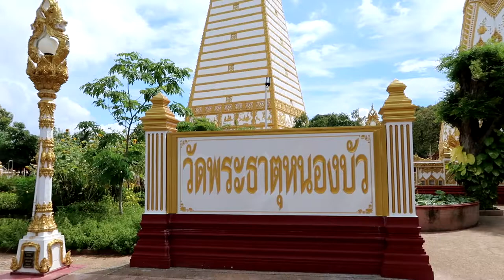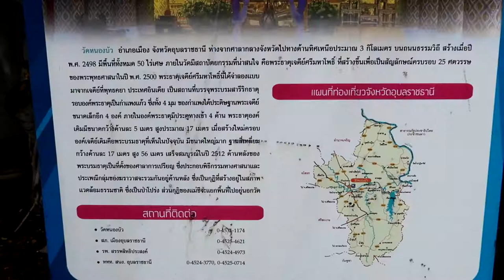วัดพระธาตุหนองบัว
วัดพระธาตุหนองบัวเป็นวัดราษฎร์ นิกายธรรมยุต เป็น วัดสำคัญวัดหนึ่ง ของจังหวัดอุบลราชธานี ภายในวัดมีสถาปัตยกรรมที่น่าสนใจ คือพระธาตุเจดีย์ศรีมหาโพธิ์ ที่สร้างขึ้นเพื่อเป็นสัญลักษณ์ครบรอบ 25 ศตวรรษของพุทธศาสนาในปี พ.ศ. 2500 พระธาตุเจดีย์ศรีมหาโพธิ์นั้น ได้จำลองแบบมาจากเจดีย์ที่พุทธคยา ประเทศอินเดีย เป็นสถานที่บรรจุพระบรมสารีริกธาตุ รอบองค์พระธาตุเป็นกำแพงแก้ว ซึ่งทั้ง 4 มุม ของกำแพงแก้ว ได้ประดิษฐานพระเจดีย์ขนาดเล็กอีก 4 องค์ ภายในองค์พระธาตุมีประตูทางเข้าทั้ง 4 ด้าน พระธาตุองค์เดิมมีขนาดกว้างด้านละ 5 เมตร สูงประมาณ 17 เมตร เมื่อสร้างใหม่ครอบองค์เดิม คือพระบรมธาตุที่เห็นในปัจจุบัน มีขนาดใหญ่มาก ฐานสี่เหลี่ยมกว้างด้านละ 17 เมตร สูง 56 เมตร เสร็จสมบูรณ์ในปี 2512 ด้านหลังของพระบรมธาตุ เป็นที่ตั้งของศาลาการเปรียญ ซึ่งใช้ประกอบพิธีกรรมทางศาสนาและประเพณี กลุ่มของฆราวาสจะรวมกันอยู่ด้านหลัง ซึ่งเป็นกุฏิที่สร้างอยู่ในสภาพแวดล้อมธรรมชาติ ซึ่งเป็นป่าโปร่ง ส่วนกุฏิของแม่ชี จะแยกพื้นที่ไปอยู่นอกวัด
ในปัจจุบัน วัดพระธาตุหนองบัว นอกจากจะมีบรมสารีริกธาตุให้กราบไหว้แล้ว ยังเป็นแหล่งรวมรสพระธรรมและกลิ่นอายวัฒนธรรมอันล้ำค่า มีป่าที่อุดมสมบูรณ์ เงียบสงบ เหมาะแก่การปฏิบัติธรรมยิ่งนัก และยังเป็นแหล่งท่องเที่ยวที่ได้รับความนิยมจากนักท่องเที่ยวทั้งชาวไทยและต่างชาติเป็นอย่างมาก โดยเฉพาะพระธาตุเจดีย์ศรีมหาโพธิ์ ที่ตั้งตระหง่านอยู่ลานวัด หากท่านใดได้ไปสัมผัสด้วยสายตาตัวเอง จะมีความรู้สึกเหมือนกับว่า ได้ยืนอยู่ที่เจดีย์ที่พุทธคยา ประเทศอินเดีย เลยทีเดียว นักท่องเที่ยวที่ชื่นชอบในรสพระธรรม เมื่อผ่านไปทางเมืองอุบลฯ อย่าลืมแวะยลมนต์เสน่ห์ของวัดหนองบัว กันสักครั้ง แล้วท่านจะลืมไม่ลง
สถานที่ตั้งวัดพระธาตุหนองบัว อยู่ อำเภอเมืองอุบลราชธานี ห่างจากศาลากลางจังหวัด ไปทางด้านทิศเหนือประมาณ 3 กิโลเมตร บนถนนธรรมวิถี แยกจากถนนชยางกูร ไปทางทิศตะวันตก ประมาณ 500 เมตร สร้างเมื่อปี พ.ศ.2498 มีพื้นที่ทั้งหมด 50 ไร่ 1 งาน 19 ตารางวา (ข้อมูลจากการท่องเที่ยวแห่งประเทศไทย)

สถานที่อื่นๆที่น่าสนใจ
พิพิธภัณฑ์ หลวงพ่อคูณ ปริสุทฺโธ วัดบ้านไร่

พิพิธภัณฑ์ลูกปัดอันดามัน จังหวัดกระบี่